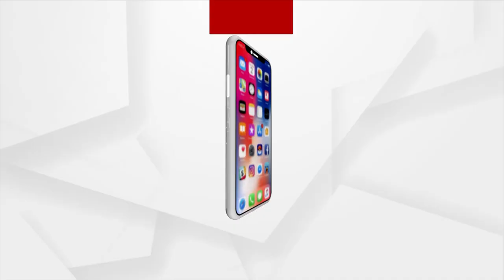Maa Hingula's Sand Art in Talcher on Occasion of Hingula Jatra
Sand artist Rubelal Pradhan has made a sand art on the occasion of Hingula Jatra , The presiding deity of Talcher.